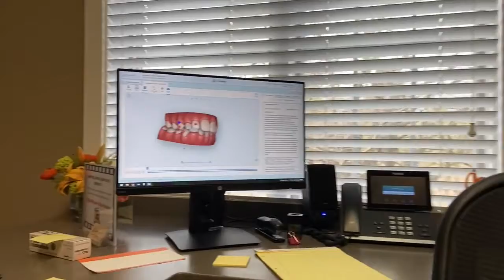Skopek Orthodontics | Virtual Appointments | Invisalign Orthodontist Barrington, IL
Although we are making huge use of the virtual technology and appointments now during COVID19, it's something we've always offered and we truly believe will become even more of a necessity in the future. We will be launching a new site next week to give some more details! Constantly amazed at the patientexperience we can offer with Invisalign treatment!

Orthodontist Dr. Bob Skopek offers state of the art technology for his patients who are children, teens & adults with Invisalign treatment , Braces, 3D digital technology and virtual monitoring in the Barrington & Lake Zurich, Illinois area!